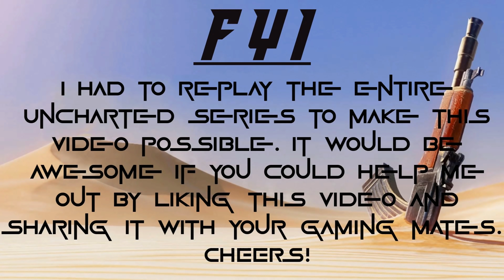Uncharted - Best Chase Scenes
Video Summary:
Showcase of all the best chases in Uncharted Series.

Time stamps:
00:00 Intro
0:22 Young Nathan's Escape - Uncharted 3
3:19 Prison Escape - Uncharted 4
7:48 Nate and Elena's Escape - Uncharted 2
9:21 Plane Chase - Uncharted 3
11:35 Nate's Close Encounter - Uncharted 2
12:36 Chloe and Nadine's Escape - Uncharted Lost Legacy
15:49 The Iconic Car Chase - Uncharted 4
19:45 Escape From Spiders - Uncharted 3
21:17 Train Chase - Uncharted Lost Legacy
22:54 Chasing Talbot - Uncharted 3
28:40 Escaping Convoy
30:21 Outro